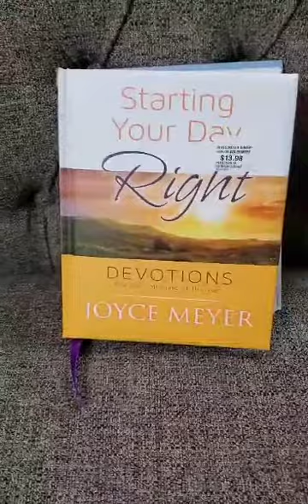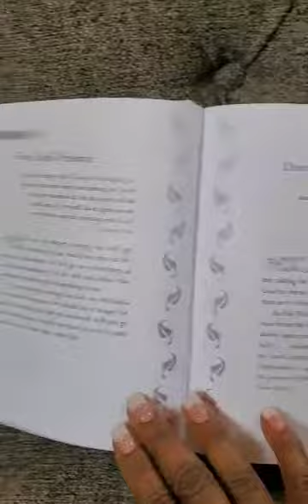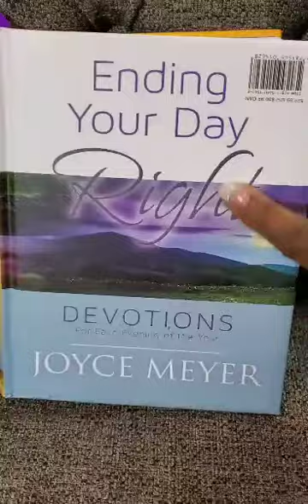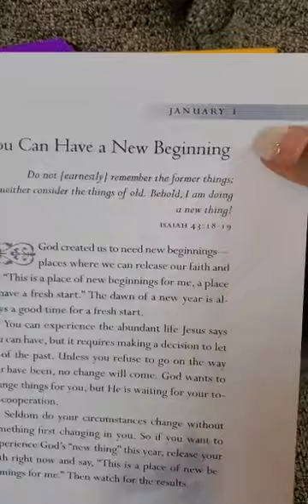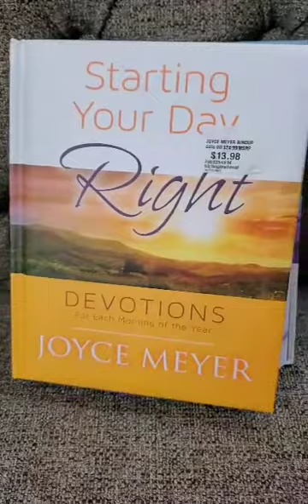MORNING MEDITATION | Daily Devotional for Women | Bible Study | STARTING YOUR DAY RIGHT JOYCE MEYER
Get ready for 2022 with Certified Christian Life Coach Rachael Miller!

Start Your Day Right
End Your Day Right
Joyce Meyer

50 Pearls of Wisdom